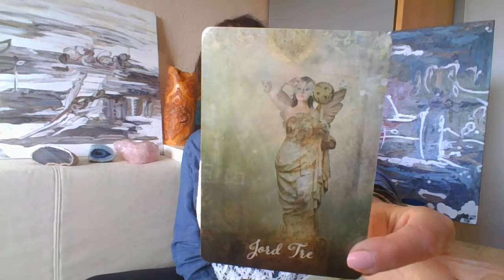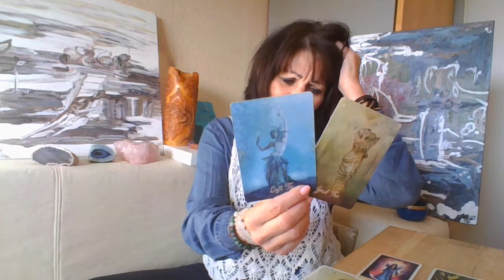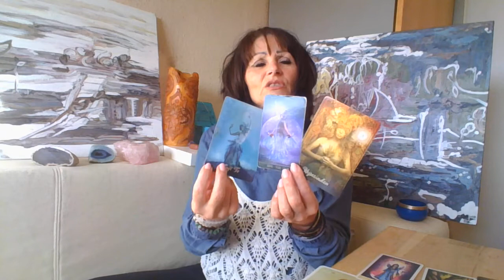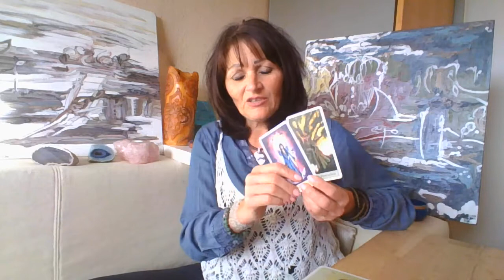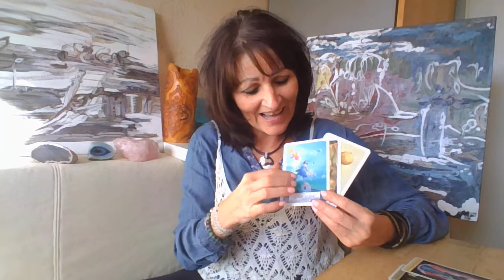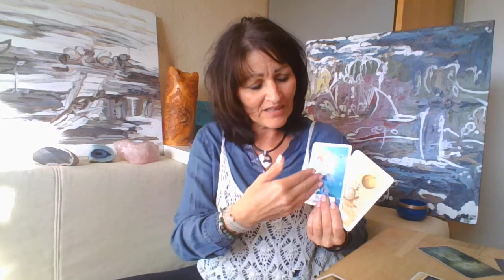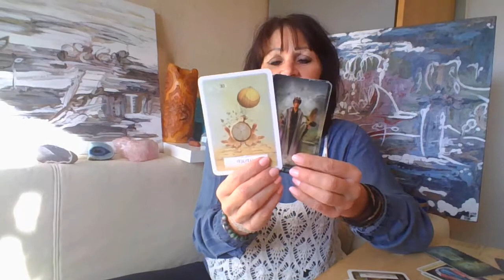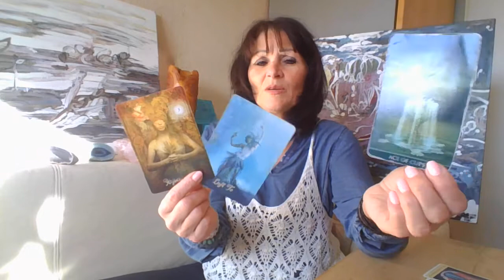SKYTTENs KÆRLIGHEDS - "Opdage flere lyse sider" - Horoskop fra Midt Januar til midt Februar 2021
Husk FIALA arbejder med alle sjæle alle steder i verdenen da jeg arbejder
Online via Telefon, Messenger med eller uden video eller Facetime etc.

Så kontakt mig enten via:

*Facebook Messenger Tinachafia Casay Destiny Fiala

*Nyhedsmail – tilmelding og opnå vores gratis Nyeste lydfil der tolker og inspirerer til livets gang passende med tiden – tilmeld dig her

Kh Universet & FIALA Husk du kan altid fange mig på Tlf.